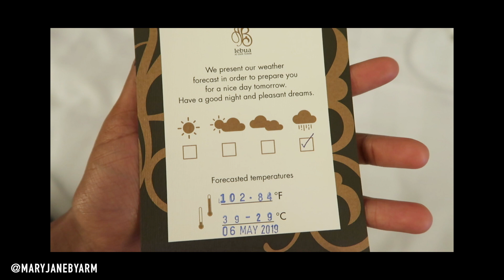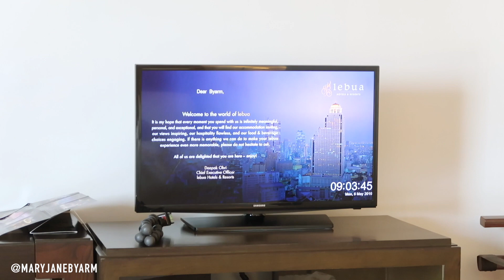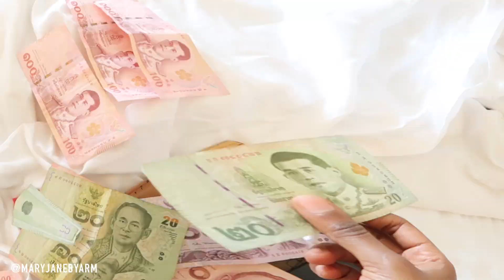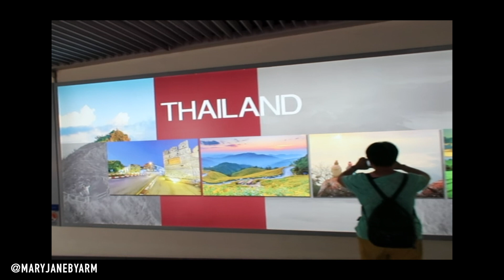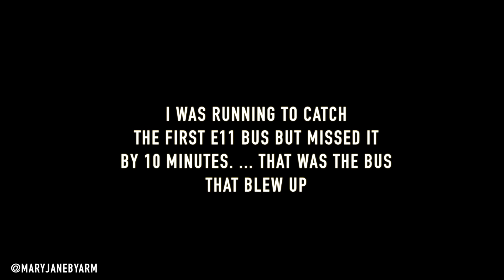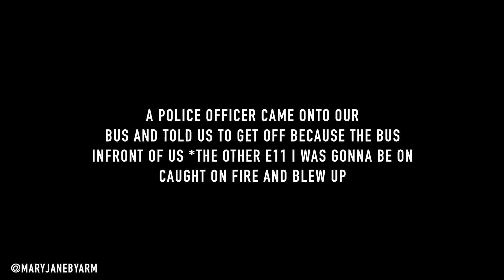Back in Hong Kong 🇭🇰